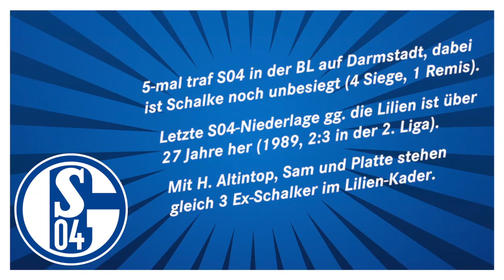MATCHDAY WARM-UP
Hinter dem Einsatz von Benedikt Höwedes beim Auswärtsspiel in Darmstadt steht ein Fragezeichen. Alle Infos zur Partie gegen die Lilien im MATCHDAY WARM-UP mit Markus Weinzierl.